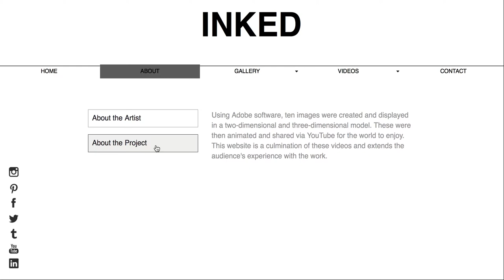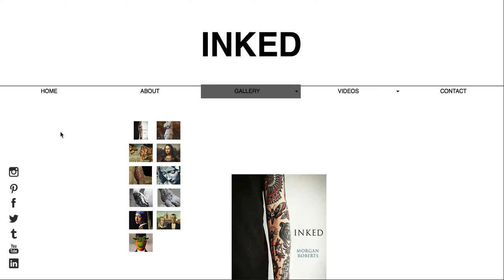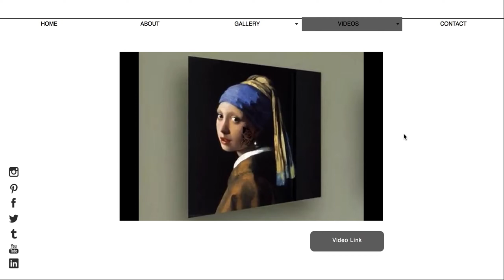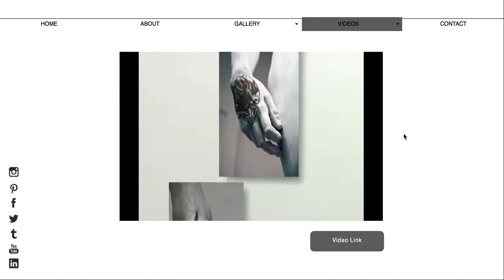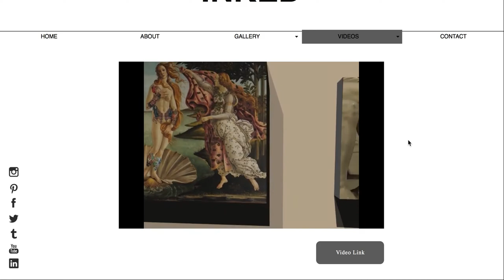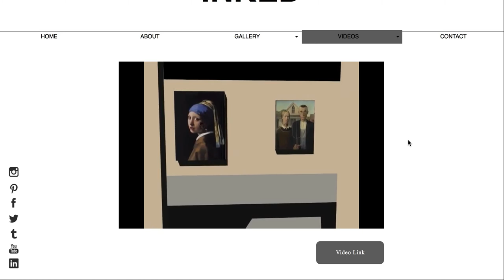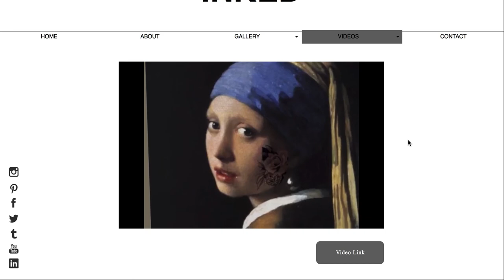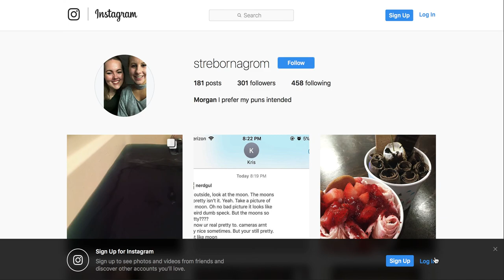Morgan Roberts Muse Website